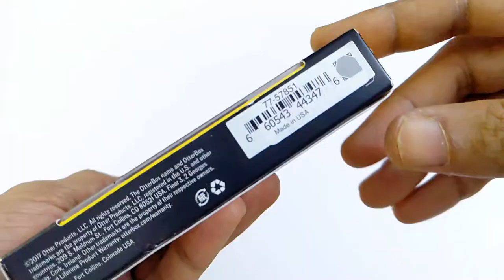Otterbox Commuter Case - Galaxy S9 - How to Install